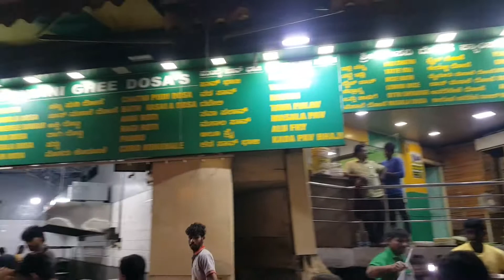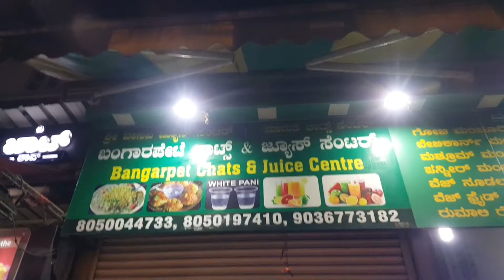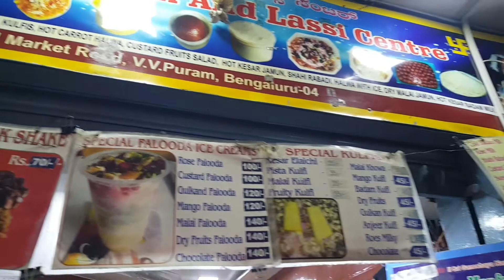Floating Pani puri food in vv puram final part